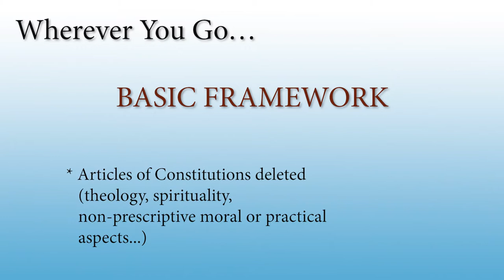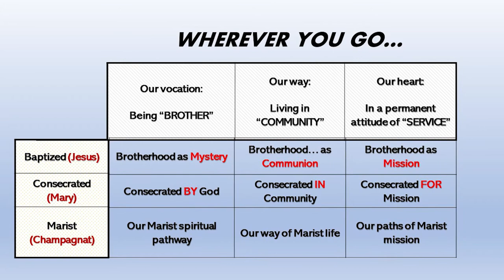A Brief History of the Rule of Life of the Marist Brothers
Br. Ben Consigli - Councillor General
There is great value in being a BROTHER today - Rule of Life, Marist Brothers - January 2, 2020